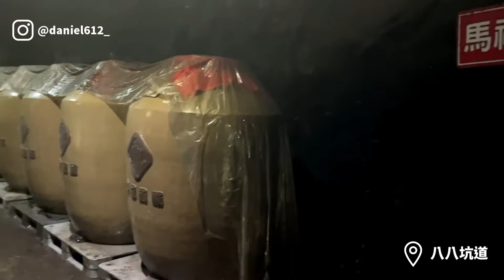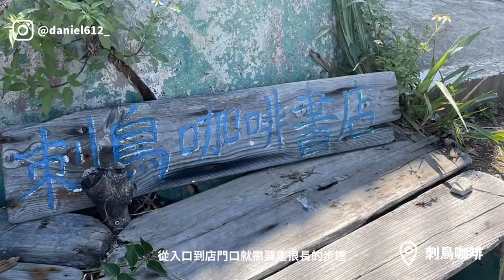VLOG | 役男初來乍到-小丹的南竿替代役之旅1👨‍🚒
小丹役男初來乍到-探索南竿之旅1
人生第一次離家這麼遠，初來就到連江縣馬祖
體驗第一次的燒塔節參觀各個景點
刺鳥咖啡與老闆的邂逅...
期待在連江能創造出更多美好回憶~~